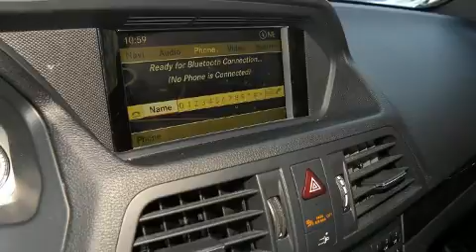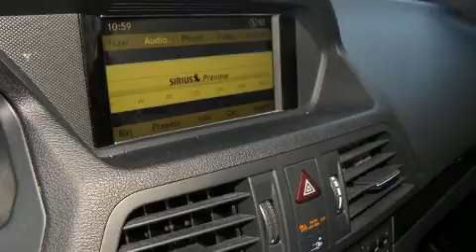2012 Mercedes-Benz E-Class in Toronto, ON M3J 2C7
Bay Auto Zone
1017 Finch Ave., W
in Toronto, ON M3J 2C7

You can expect a lot from the 2012 Mercedes-Benz E-Class. This 2 door, 4 passenger coupe still has less than 80,000 kilometers! Mercedes-Benz made sure to keep road-handling and sportiness at the top of it's priority list. A 3.5 liter V-6 engine pairs with a sophisticated 7 speed automatic transmission, and for added security, dynamic Stability Control supplements the drivetrain. Mercedes-Benz prioritized practicality, efficiency, and style by including: a trip computer, automatic dimming door mirrors, heated seats, power moon roof, turn signal indicator mirrors, remote keyless entry, and fully automatic headlights. Mercedes-Benz also prioritized safety and security by including: head curtain airbags, front SIDE impact airbags, traction control, brake assist, anti-whiplash front head restraints, ignition disabling, and 4 wheel disc brakes with ABS. You'll never lose visibility with rain sensing wipers, which activate automatically when the drops start to fall. Our sales reps are extremely helpful & knowledgeable. They'll work with you to find the right vehicle at a price you can afford. Please don't hesitate to give us a call.